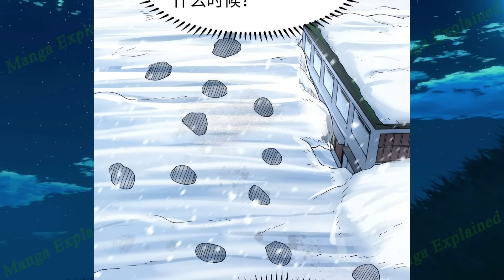(6) Global Temperatures Plummet to -100°c, A Pack of Instant Noodles Sells for $5,000!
Name: Global Freeze: I Created an Apocalypse Shelter